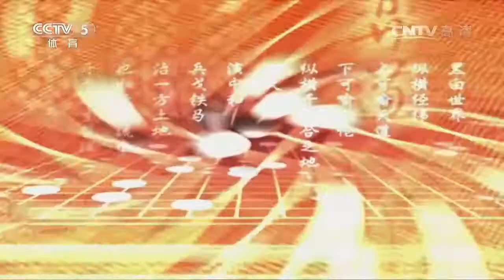《纹枰论道》20160420人机大战第二局